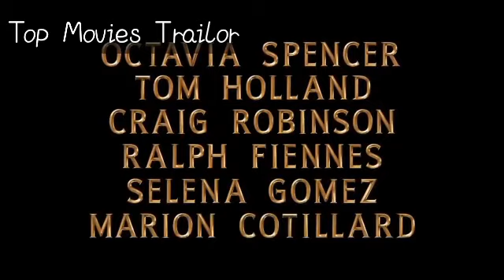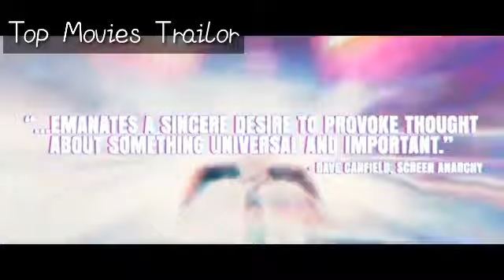NEW UPCOMING MOVIES TRAILERS (2020)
Movies That Can Be Found In This Video:
 -Jumanji 3 The Next Level
 Knives Out
 Code 8
The Grudge
 Little Joe
 Spark Shorts
 A QUIET PLACE 2 (2020) Emily Blunt
- THE NEW MUTANTS (2020) Horror
 - FANTASY ISLAND (2020) Horror ** REMOVED**
 - ARTEMIS FOWL (2020) Disney
- DRACULA (2020) Netflix
- MILAN (2020) Disney
 - JUNGLE CRUISE (2020) Disney
 - THE WAVE (2020) Sci-Fi
Stay tunes with us for more